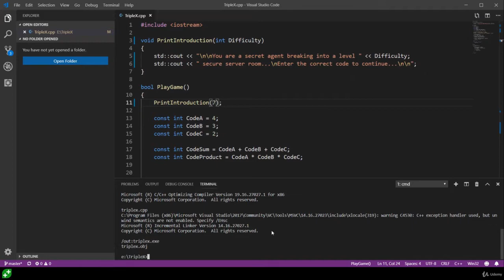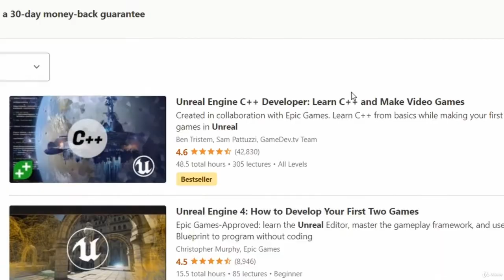Unreal Engine C++ Developer: Learn C++ and Make Video Games - learn Unreal Engine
What you'll learnC++, the games industry standard language.How to use the Unreal Engine 4 Editor.Git as a version control and backup system.Object Oriented Programming and how to put it into practice.Sound effects and audio to add depth to your games.Game design principles.Programming patterns and best practices.Unreal's Terrain Editor to create epic landscapes.Artificial Intelligence behaviour programming for enemies.Strong and transferable problem solving skills.Modern game development technologies and techniques.A fundamental understanding of computers.Write code that is clean and to understand.Unreal Gameplay Framework to make games easily.Advanced vehicle physics.Blackboard and Behaviour Tree for customizable AI.Animation Blueprint for custom character animation.C++ template programming to reduce repetition.Vector maths for game play and physics calculations.Show moreShow less
This ""critically-acclaimed"" and ""insanely successful"" Unreal Engine course was created in collaboration with Epic Games. The course has been fully updated and remastered to Unreal Engine 4.22+. Existing students get all the new material for free.The course now has high-quality handwritten subtitles throughout, available as closed captions so you can turn them on or off at your convenience. This is one of the best Unreal Engine tutorials on the web.This course started as a runaway success on Kickstarter. Get involved now, and get access to all future content as it's added. The final course will be over 50 hours of content and 300+ lectures.Learn how to create and mod video games using Unreal Engine 4, even if you're a complete beginner. Unreal is a free-to-use game development engine used by AAA studios and indie developers worldwide. It can be a complex beast to get into, but we break it down step-by-stepAlready know Unreal and want to learn VR or Multiplayer? Check out our other Unreal courses, just look for the green leaf for our other world-class Unreal courses.We start super simple so you need no prior experience of Unreal or coding! With our online tutorials, you'll be amazed at what you can achieve. We believe project-based learning is the best way to learn Unreal Engine.Benefit from our world-class support from both other students, and the instructors who are on the forums regularly. Go on to build several games including a tank game, and a First Person Shooter.You will have access to a course forum where you can discuss topics on a course-wide basis, or down to the individual video. Our thriving discussion forum will help you learn and share ideas with other students.You will learn C++, the powerful industry-standard language from scratch. By the end of the course, you'll be very confident in the basics of coding and game development, and hungry to learn more.""Any serious game programmer needs to know C++""Jason Gregory, Lead Programmer at Naughty Dog (creators of Uncharted & The Last of Us)Anyone who wants to learn to create games: Unreal Engine is a fantastic platform which enables you to make AAA-quality games. Furthermore, these games can be created for Windows, consoles, macOS, iOS, Android and Web from a single source!If you're a complete beginner, we'll teach you all the coding and game design principles you'll need. If you're an artist, we'll teach you to bring your assets to life. If you're a coder, we'll teach you game design principles.What this course DOESN'T cover...Whereas this course is already huge, we can't possibly cover everything in that time. Here are some things we will not be covering...Team collaboration topics.Editor plugins or modifications.Physics engine modification.Multiplayer features.Note: access to this course comes with an optional, free community site where you can share games and 3D models, as well as connect with other students.Start to learn Unreal C++ now, you won't be disappointed!
this is the best Unreal Engine course. you can download and watch for free after enroll.